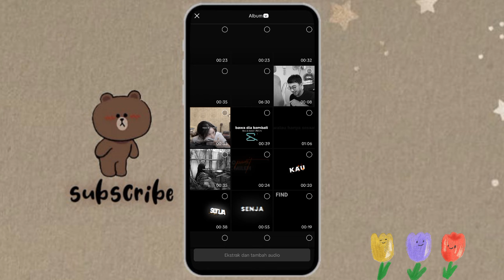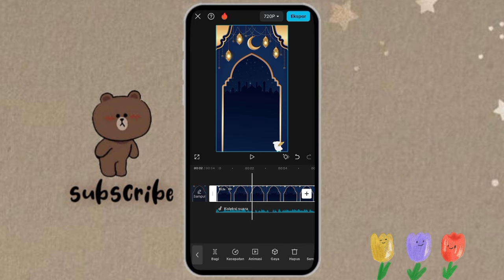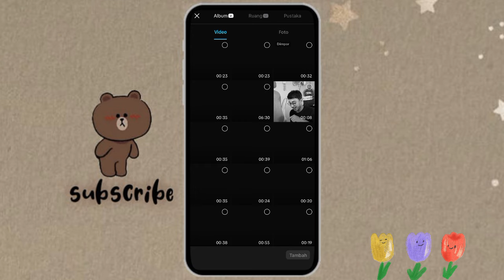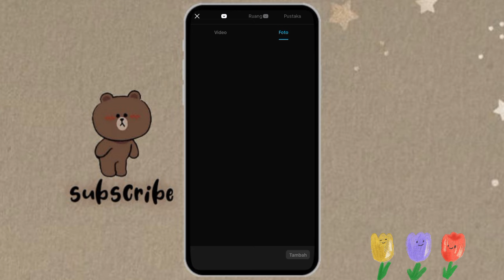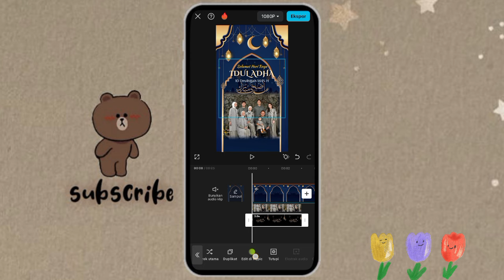TUTORIAL EDIT VIDEO CAPCUT HARI RAYA IDUL ADHA 1445 H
Hai Hai 🤚
jadi di video kali ini aku bakalan bikin tutorial cara edit video capcut idul Adha 1445 Hijriah✨

Pengisi Suara : Amel Febriyeni

aᕙ(＠°▽°＠)ᕗ